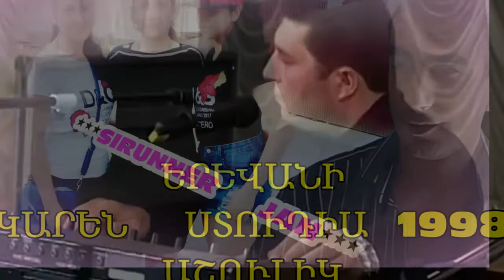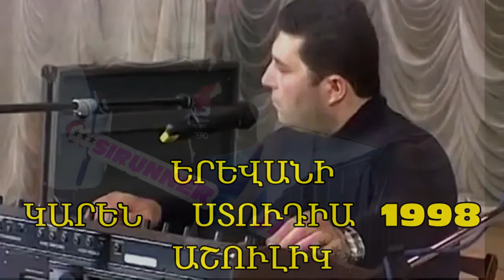Ashulik // Inch El Lini Es Sirum Em Qez // 1998